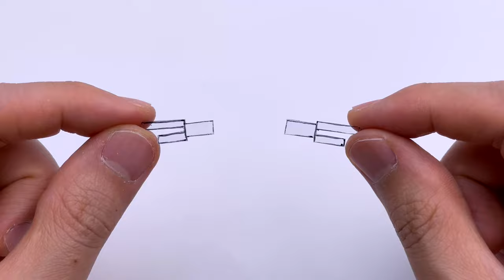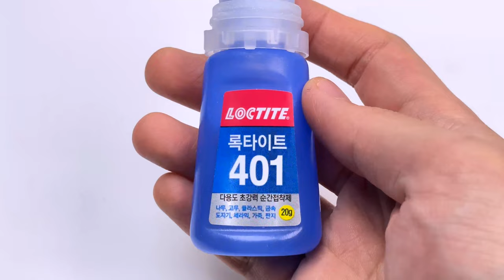Create Minecraft Shadow, Amy, Super Sonic with Clay (Summary.ver) /Minecraft X Sonic [kiArt]